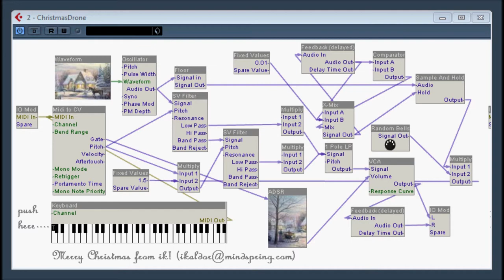Christmas Drone by Ik / Istvan Kaldor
discontinued
sounds of Christmas bells